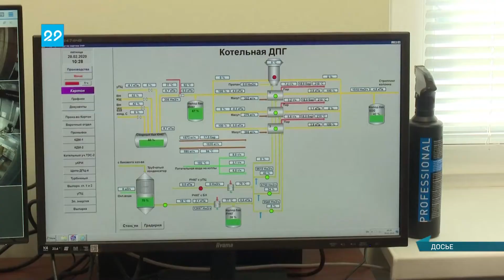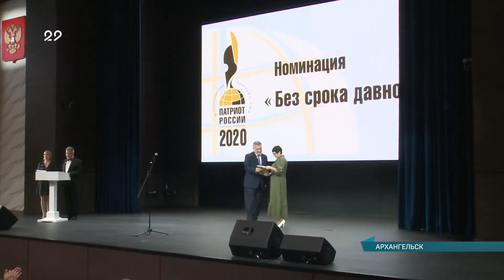12.10.2020 Сейчас в регионе